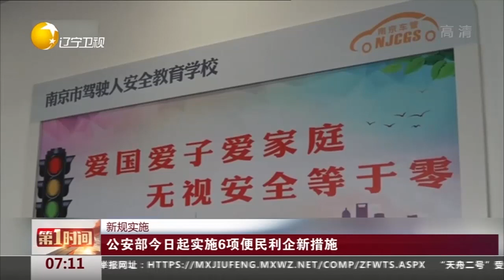新规实施：公安部今日起实施6项便民利企新措施